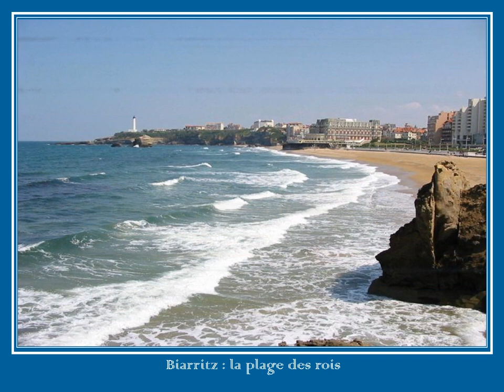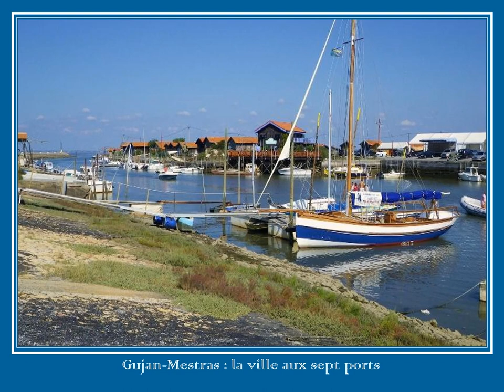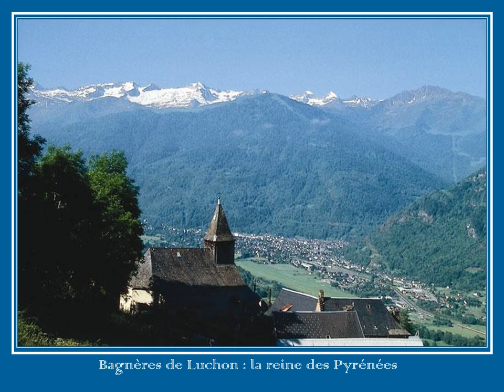MAGNIFIQUE : VILLES ET LEURS SURNOMS